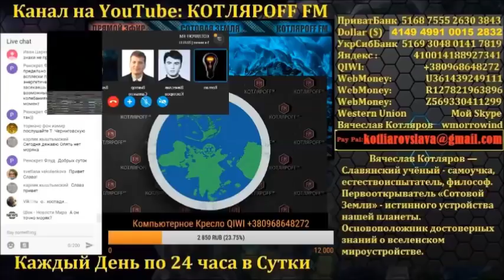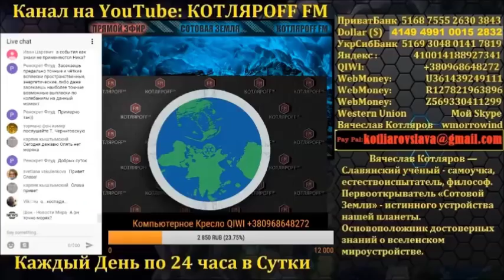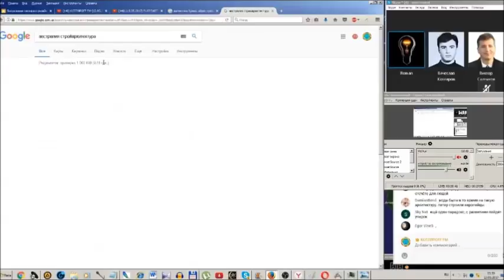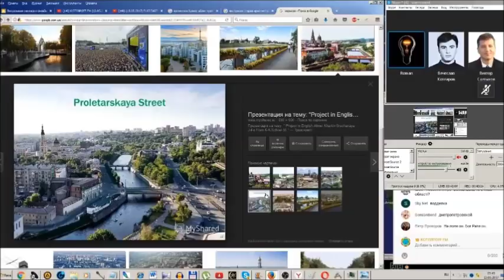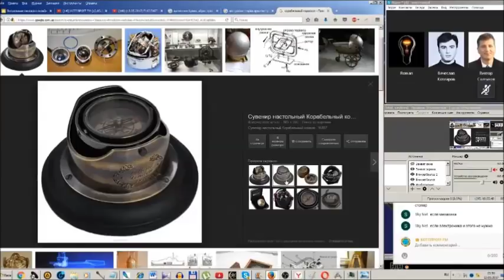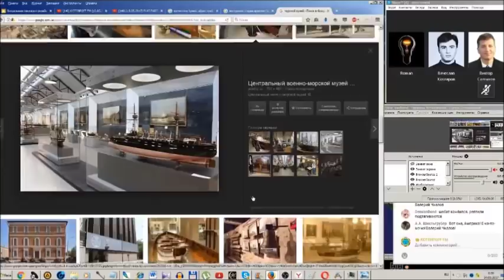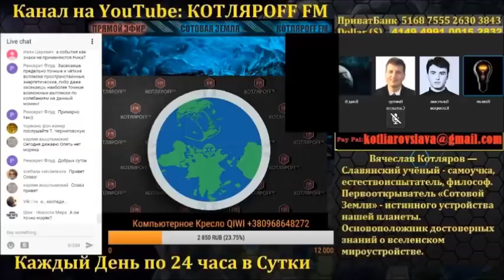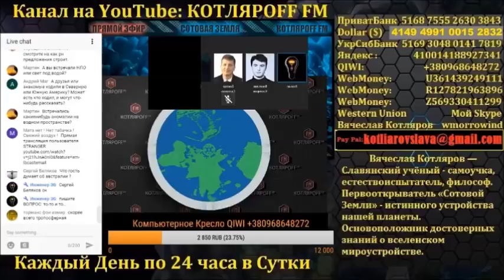ВМФ на КОТЛЯРОFF FM: Ни-кто ещё не видел Аргентину.